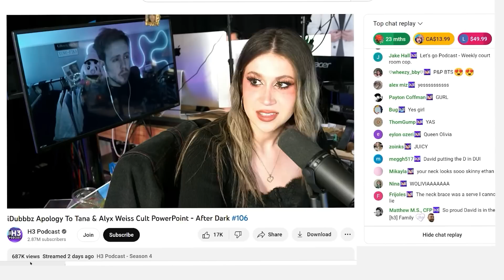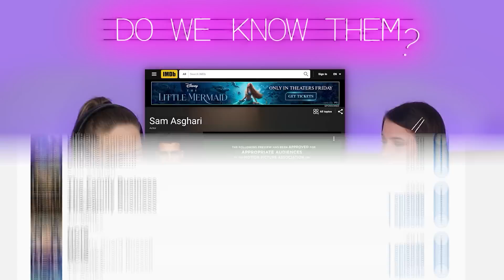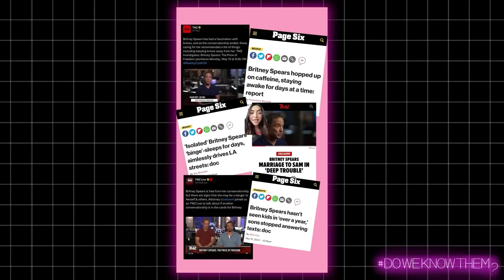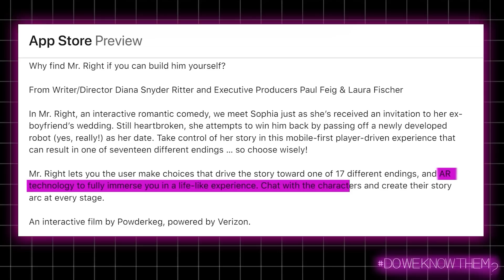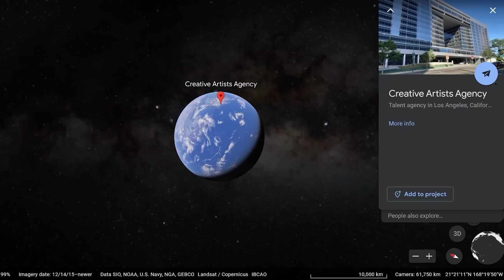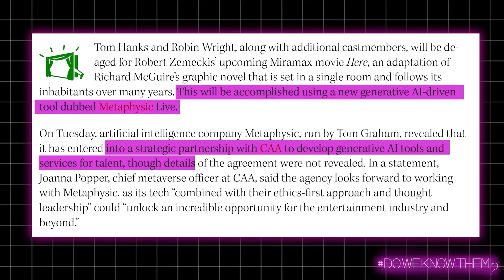CRAZY EVIDENCE for Britney Spears Conspiracy Theories + the Island Boys Went TOO FAR (Ep. 49)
In today's episode, Lily takes Jessi on an unhinged deep dive into the world of Britney Spears' conspiracies, complete with AI Deep Fakes, the illuminati, and Ansel Elgort? Then to finish things off, Jessi forces Lily to learn something new about the Island Boys ... and in turn, you guys, as well. (We're sorry)

00:00:40 Britney Intro
00:04:30 Recent Britney Glitch That is UNDENIABLE
00:08:14 Sketchy Sam Behavior
00:23:56 Britney & Sam Wedding
00:51:34 Island Boys segment... (we're sorry)
01:08:22 Outro